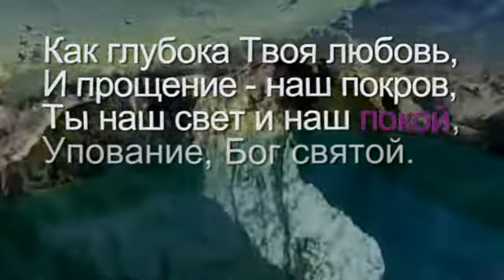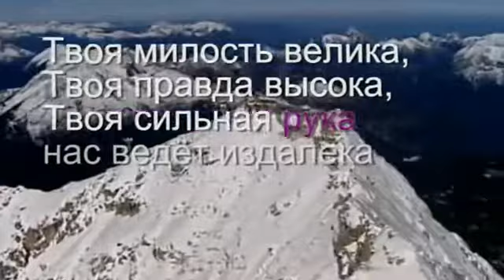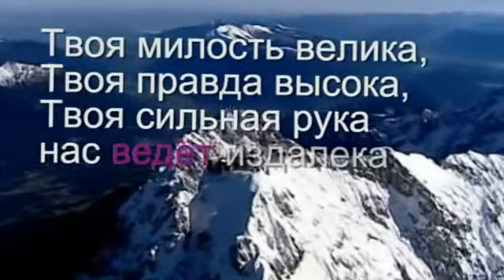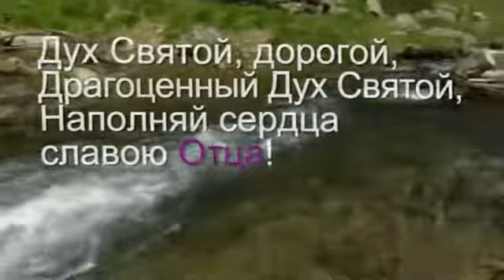S.V.S. как глубока Твоя Любовь и Прощение - Christian Song.mp4